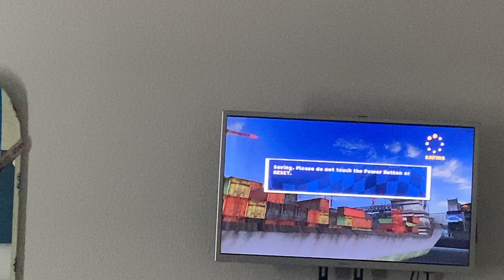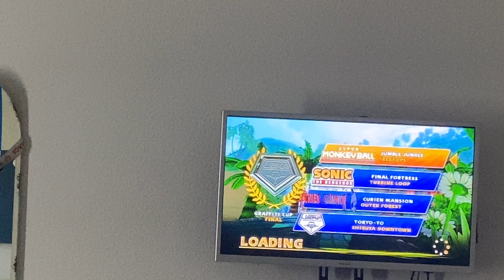Graffiti cup sonic